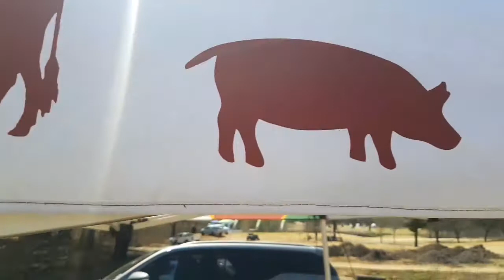NUTRI Feeds by Agriculture.Golf - Wie is NUTRI Feeds?